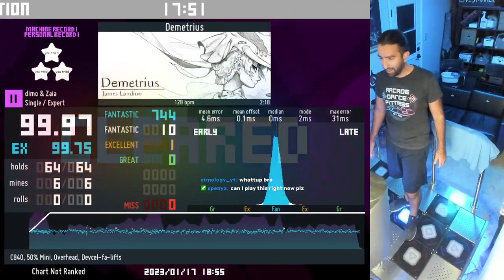new dimo & Zaia collab - Demetrius SX 11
will be out in my new tech pack, Tech Heavy Charts, very soon

Art from Cytus